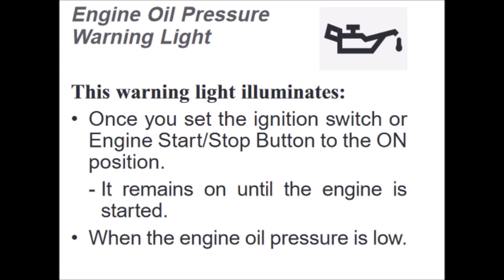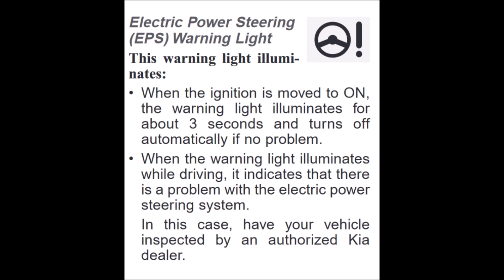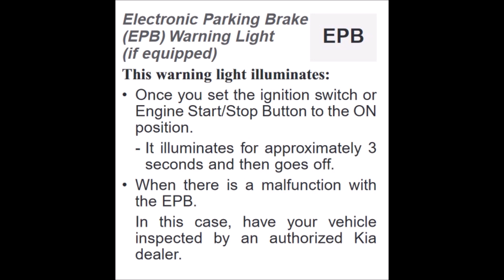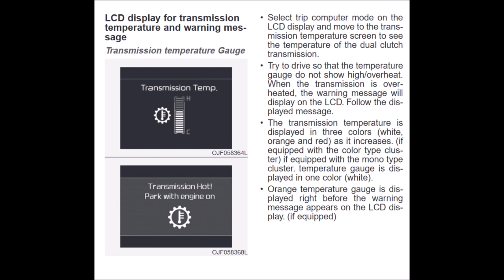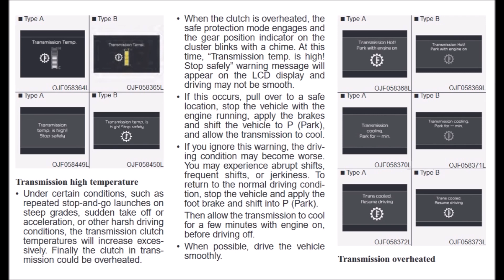2020 Kia Optima Dashboard Error and Warning Lights Meaning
A list of the 2020 Kia Optima Dashboard Error and Warning Lights Meaning and Explained.